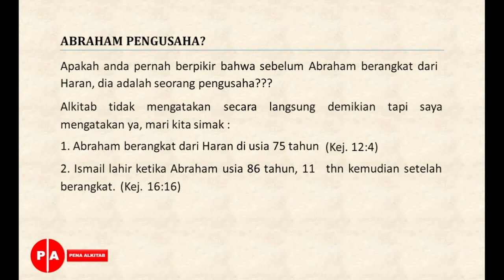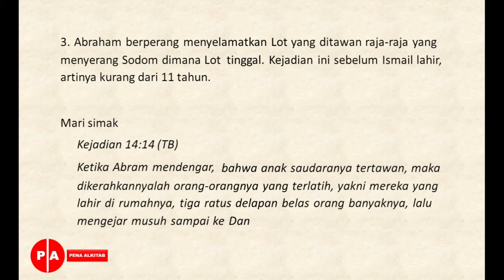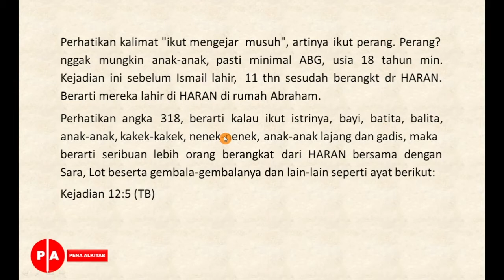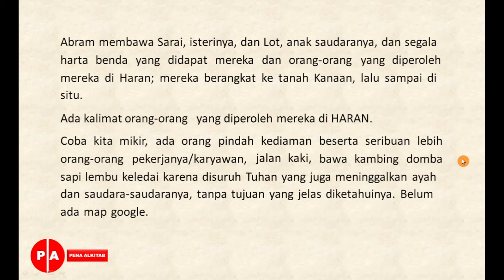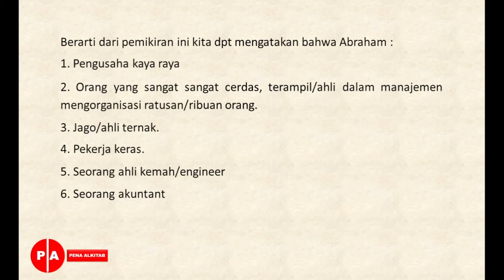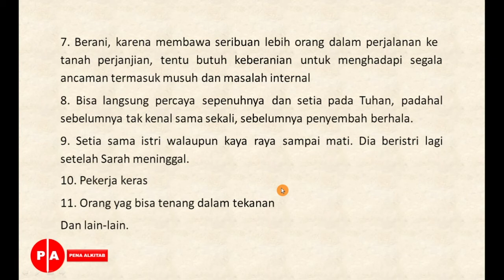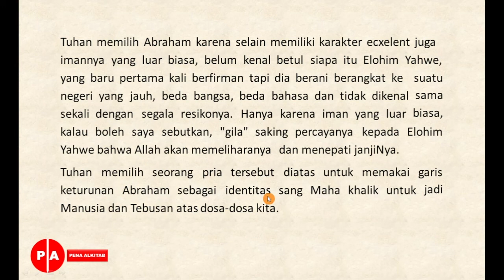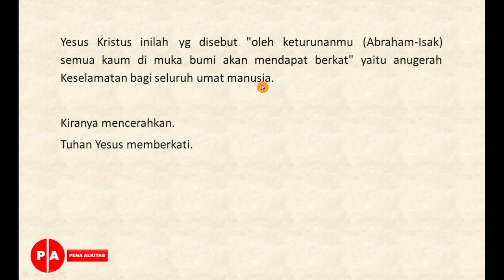Siapakah Abraham sebelum berangkat dari Haran Urkasdim Iraq? | Pengusaha?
Video ini mengungkapkan akan nalar dari kejadian ketika Abraham  berperang untuk membebaskan anak saudaranya yaitu LOT ketika dia menjadi tawanan.
Ada angka dari sejumlah orang-orang dari Abraham yang turut dalam pembebasan tersebut. Kemudian menghubungkan angka tersebut dengan  waktu peristiwa.
Selengkapnya, silahkan simak videonya. Gbu